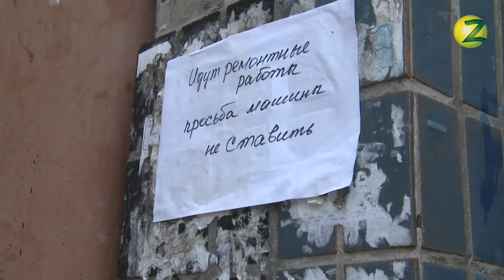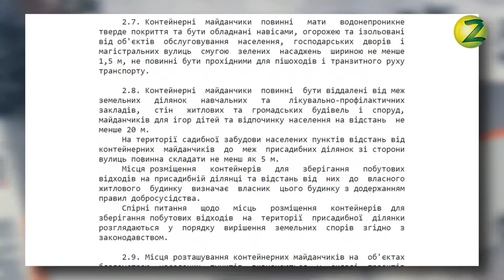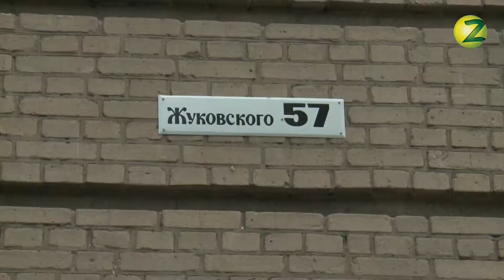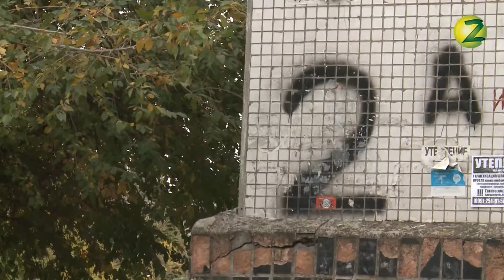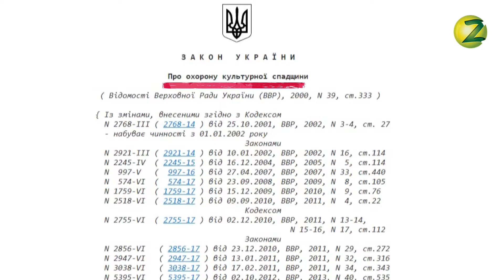Комунальна Варта - Сезон 2 - Випуск 09 - 24.10.2018